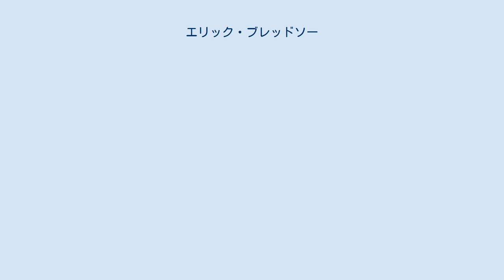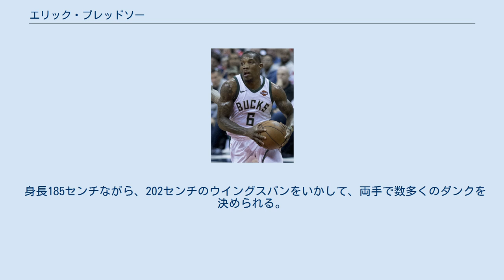エリック・ブレッドソー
エリック・ブレッドソー (Eric Bledsoe 1989年12月9日 - )は、アメリカ合衆国アラバマ州バーミングハム出身のプロバスケットボール選手。
NBAのロサンゼルス・クリッパーズに所属している。
 ケンタッキー大学時代はジョン・ウォールやデマーカス・カズンズなどと共にプレーし、3年間で35勝3敗という強さを誇った。
そして2010年のNBAドラフトにアーリーエントリーを表明。
ドラフトでは18位でオクラホマシティ・サンダーから指名されるも、直後にロサンゼルス・クリッパーズとのトレードが行われ、交渉権がクリッパーズに移動した。
 1年目はバロン・デイビスの控え役としての起用がほとんどで、2年目からのシーズンもクリス・ポールの控えに甘んじていた。
 2013年夏、ミルウォーキー・バックスなどが絡んだ三角トレードでフェニックス・サンズに移籍した。
 サンズ加入後にスタメンに定着し、2013-14シーズンは平均17.7点を記録し、MIP候補にも挙げられたが、膝の手術でシーズンの大半を欠場するなど、本領を発揮したとは言い難かった。
 オフは制限付きFAとなり契約問題が難航したが、9月24日に5年7000万ドルで再契約。
2014-15シーズンは自己最多の81試合にスタメン出場したものの、翌2015-16シーズンは、2015年12月26日のフィラデルフィア・76ers戦で、左膝の前十字靭帯を断裂する重傷を負い、手術の為に同シーズン残り全試合を欠場となった。
 2016-17シーズンは膝の負傷も完治し、開幕から出場。
2016年11月2日のポートランド・トレイルブレイザーズ戦では、115-115の同点で迎えた延長第1クォーター残り数秒の場面から、決勝ブザービーター3ポイントシュートを決め、開幕4連敗を喫していたサンズに、シーズン初勝利をもたらした。
更に2017年1月22日のトロント・ラプターズ戦では、自己最高の40得点を記録した。
1月28日のデンバー・ナゲッツ戦で自身最多の41得点を記録。
しかし、3月15日の左膝の負傷のために、シーズン残り試合を欠場することが発表された。
 2017-18シーズン、サンズは開幕から大敗が続き、10月21日のロサンゼルス・クリッパーズ戦て大敗を喫した後、ツイッターで「もうこんなチームでプレーしたくない」といった旨趣の書き込みを行い波紋を呼んだ。
本人は「ヘアサロンにいただけだ」と首脳陣に説明したが、そのような言い訳は通じず謹慎処分になった。
リーグからは罰金処分も課せられた。
結局11月8日にグレッグ・モンロー及び将来のドラフト指名権とのトレードでミルウォーキー・バックスに放出された。
 2017-18シーズン、2017年11月10日のサンアントニオ・スパーズ戦で、バックス加入後初出場を果たし、13得点で94-87の勝利に貢献。
更に22日の古巣のサンズ戦では、敵地トーキング・スティック・リゾート・アリーナの観衆から大ブーイングをあびせられながらも30得点を記録し、チームの勝利に貢献した。
2018年3月30日に行われたロサンゼルス・レイカーズ戦で39得点を記録、試合はオーバータイムの末、バックスが124-122で勝利した。
4月9日に行われたオーランド・マジック戦でキャリア4度目のトリプル・ダブルとなる20得点、12リバウンド、11アシストを記録、試合はバックスが102-86で勝利した。
 2018-19シーズン、2019年3月1日、バックスと2023年までの4年総額7000万ドルで契約延長した。
 身長185センチながら、202センチのウイングスパンをいかして、両手で数多くのダンクを決められる。
プレーオフではレギュラーシーズンほどの成績を残せていない。